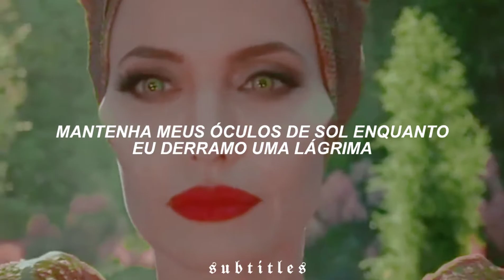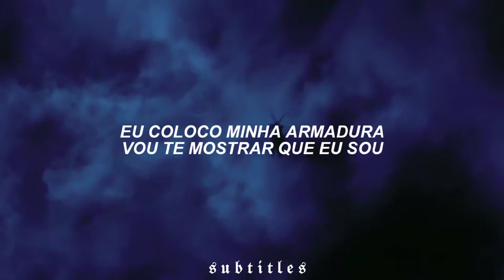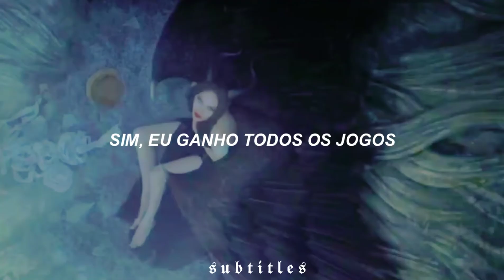Sia - Unstoppable (TRADUÇÃO | LEGENDADO)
Sia - Unstoppable (Tradução)
Sia - Unstoppable (Legendado)

𓂀𓆃
 🤎└​​↝ i n s c r e v a - s e 𓆲

↝Letra:

sia unstoppable tradução, sia unstoppable, unstoppable tradução, unstoppable legendado, sia, unstoppable, tradução, legendado, Sia Unstoppable tradução clipe oficial